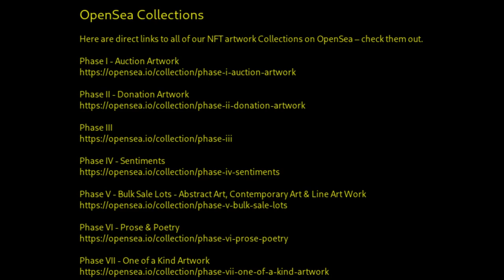No. 7 Grid NFT Art Review